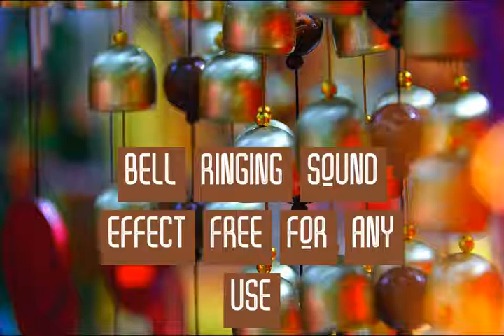Short Bells Sound Effect Free For Any Use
Public Domain Photography brings you the sound effects free for any use. The sound effects are better sound effect with high quality audio that you can use in your movies or any short videos or short films.
Be sure to visit our websites to know more about these free sound effects